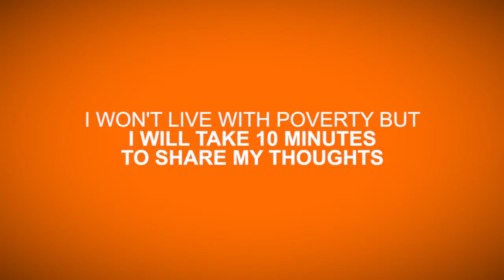2015 staff survey Eng